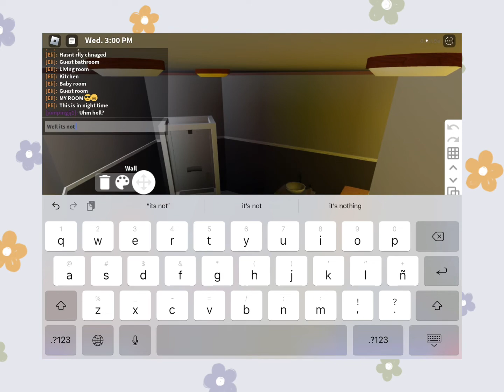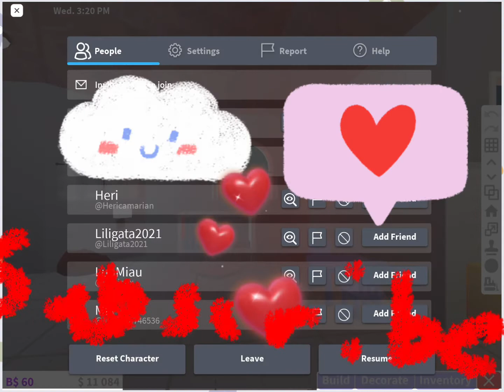My First House in Bloxburg *TOUR*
My next build is a water park which I’m building and it’s almost done(“ONLY” need half)….hehehe
Then a hotel

Sorry I take long posting now!